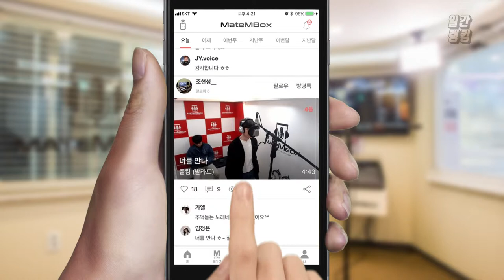소녀시대 '태연' 노래 커버 (얼굴도 미인?) [일간 랭킹 TOP4 2019년 04월 13일]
소녀시대의 맴버 태연의 노래를 커버해주셨네요!
노래 참 좋은듯 ㅎ.ㅎ